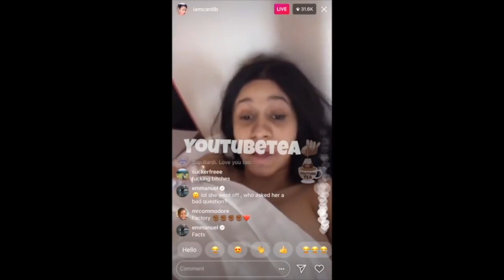Rappers That Got Finnesed By Their Managers